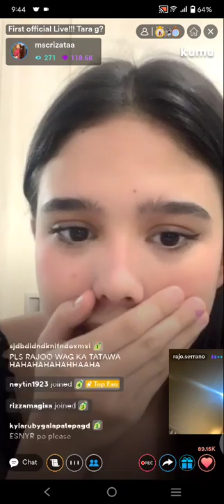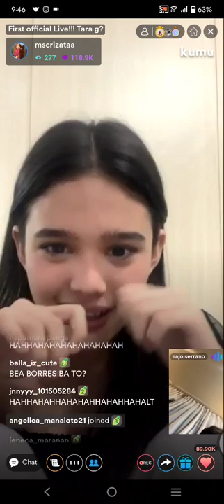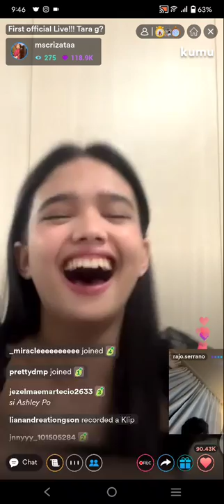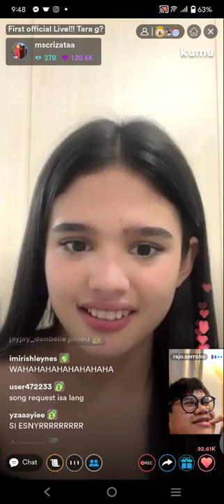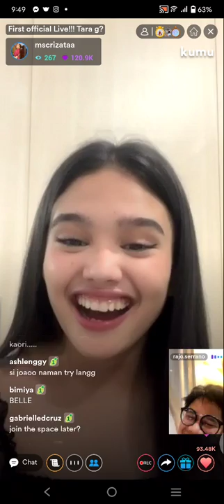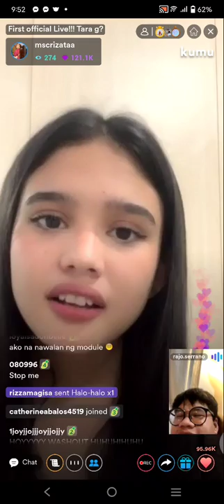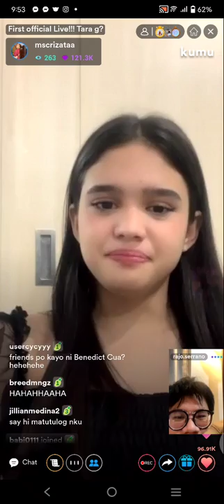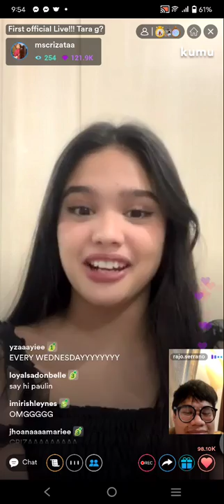PART2!CRIZA TAA KUMU LIVE (LT PRANK CALL) WITH WITH RAJO